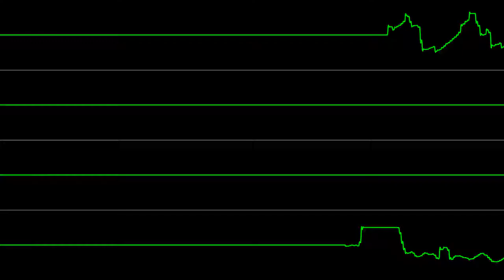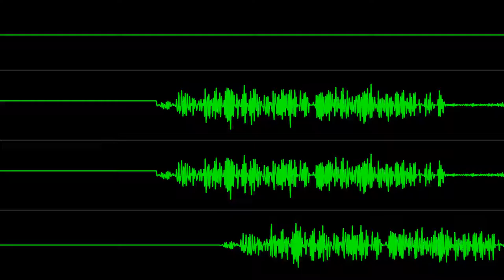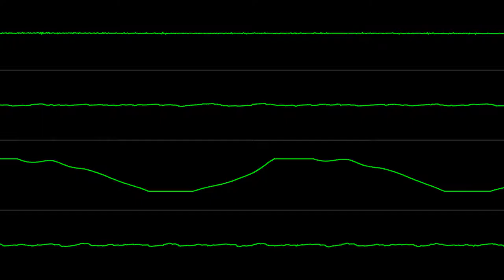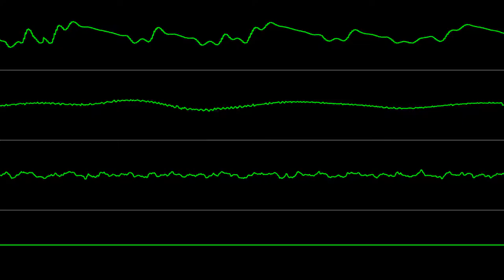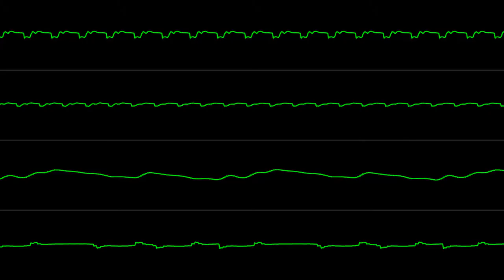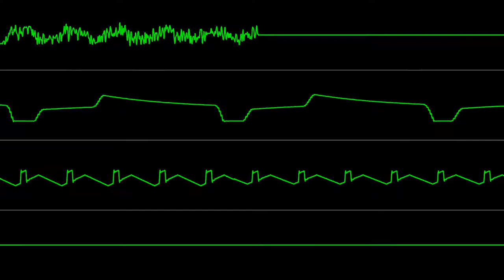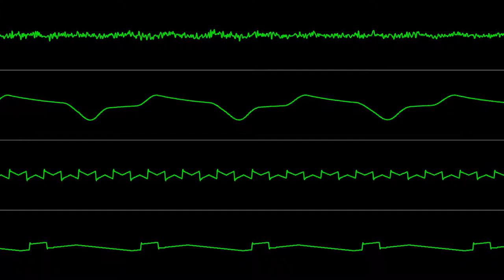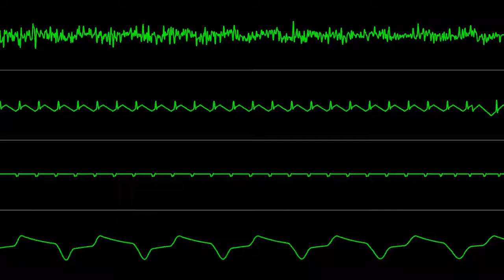Jochen Hippel (Mad Max) - "A Prehistoric Tale (Full Soundtrack)" [COSO] (Module Visualization)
Timestamps:
00:00 / Title
06:20 / In Game 1
09:01 / In Game 2
12:28 / In Game 3
14:05 / Hi Score 1
18:15 / Hi Score 2
18:59 / End 1
20:58 / End 2
22:39 / End 3
23:56 / End 4
25:16 / End 5

Composed/Arranged in 1990